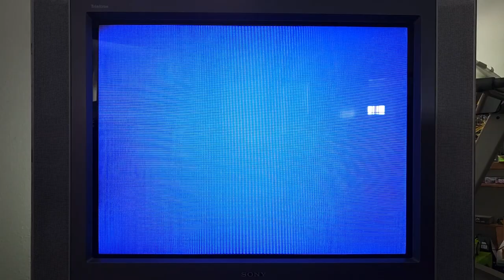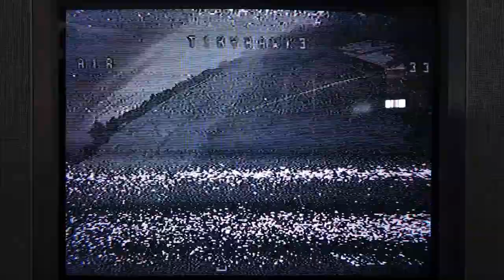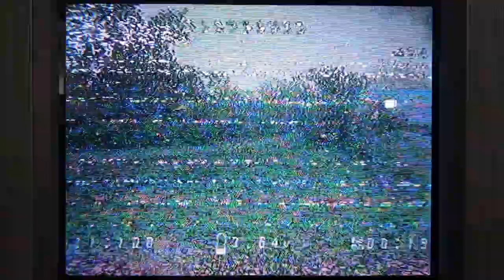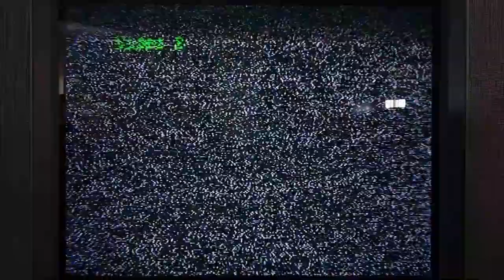FPV flying to nostalgic vibes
for Sam